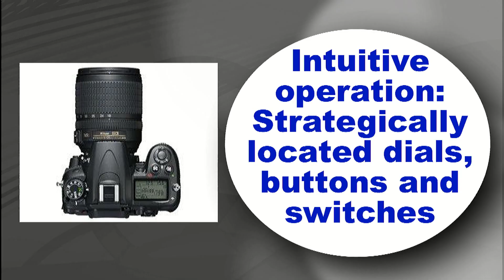New Nikon D7000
You can't miss out on this great deal if you are in the market for a New Nikon D7000 right now.  Amazon has a great deal going on that will take $250 off the normal price for the D7000 DSLR camera with an 18-200mm lens and carrying bag included.

Now come on, it just doesn't get much better than that for you digital photography junkies...unless you just happened to find one of these babies sitting on the side of the road.  Really.

So if this has you interested, head over to the site listed right up at the top (Modoration) and get the full scoop.

We hope this is just what you were looking for today!  Happy shopping.